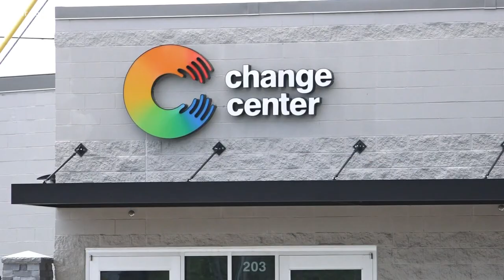10 Investigates: No new Change Center plan for Knoxville despite city funds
Knox County is set to match that donation to the East Knoxville nonprofit in the coming weeks.